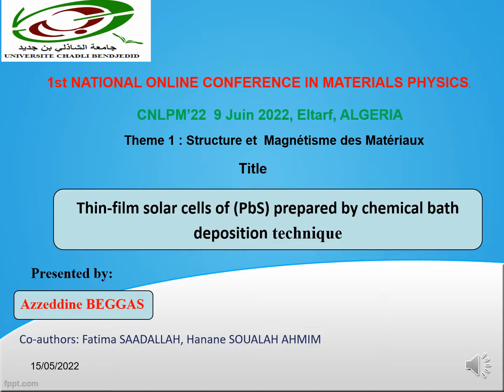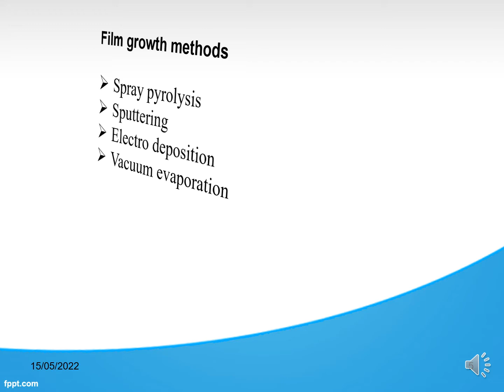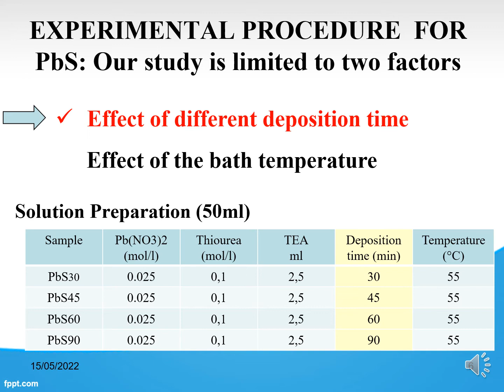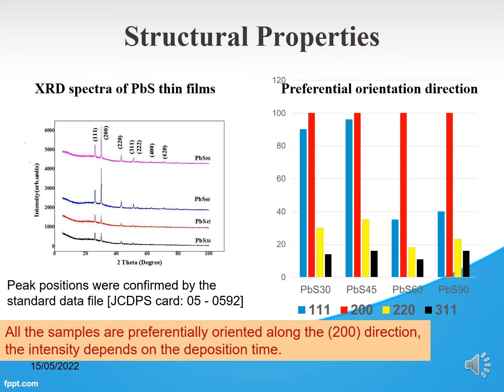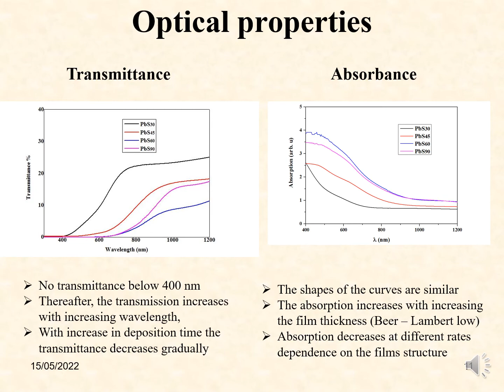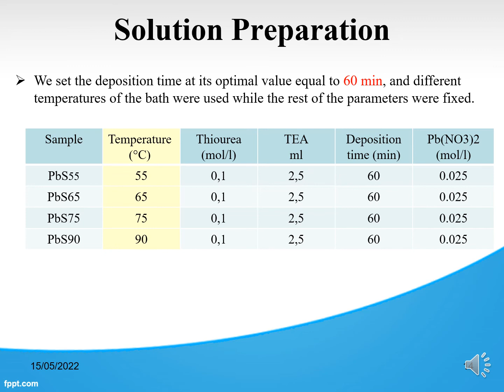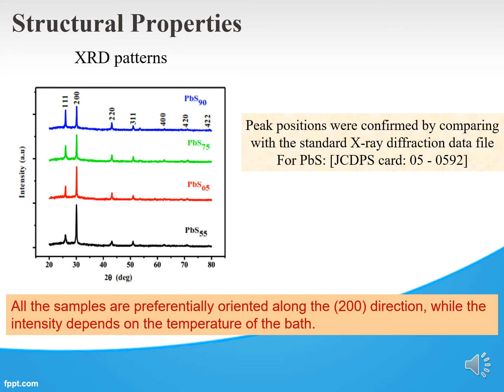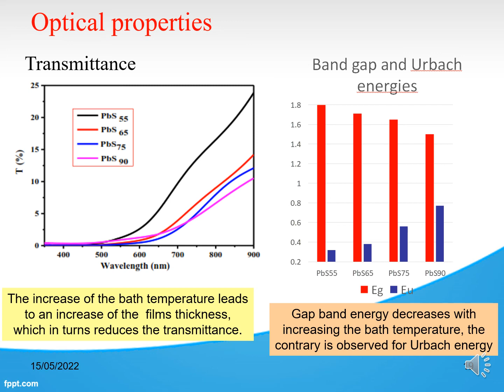Beggas Azzeddine S1C53